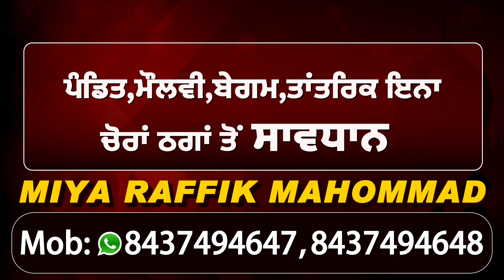JATT SIKKA 2 | Sheera Jasvir | New Punjabi Song 2020 | Dainik Savera